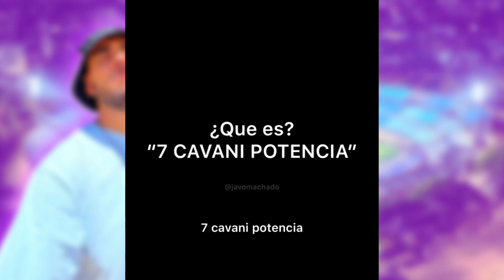LOS VIDEOS MAS GRACIOSOS IMITANDO A CAVANI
VIDEO PARODIA - IMITACIONES

los mejores y mas graciosos videos imitando a edinson cavani.
Videos en Boca, Valencia, Manchester, Uruguay.